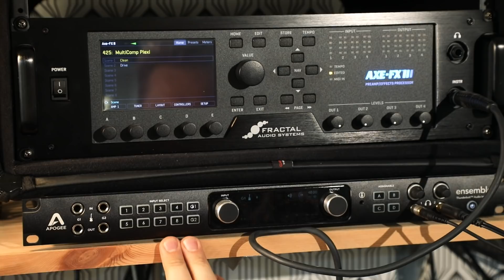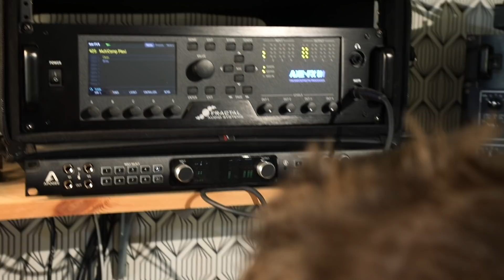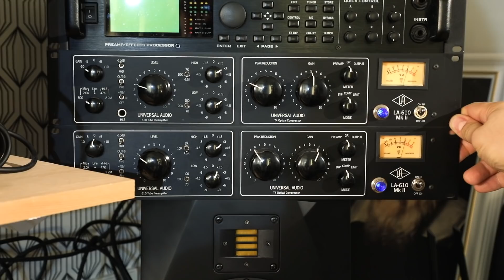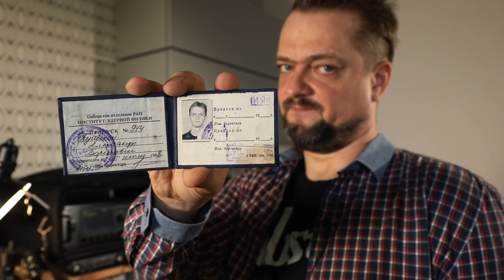Обзор всего... и вся!